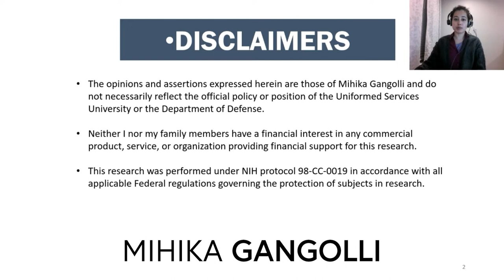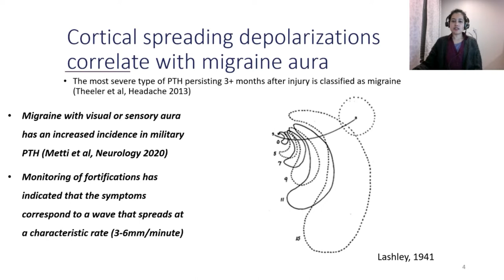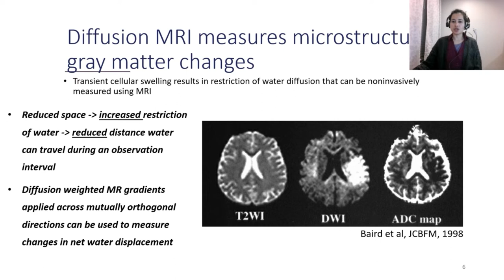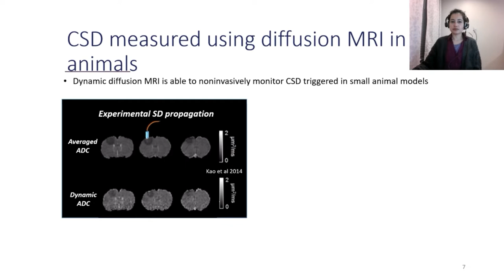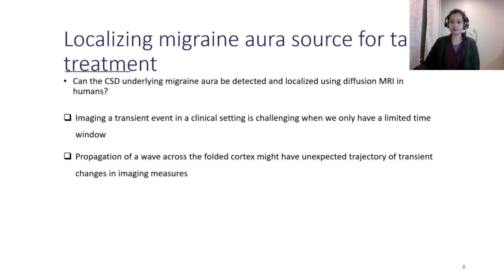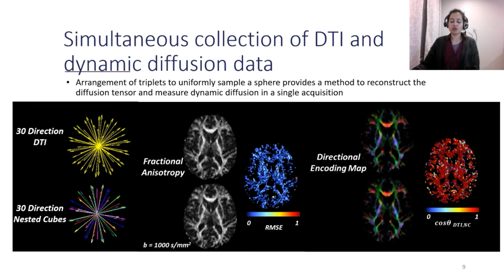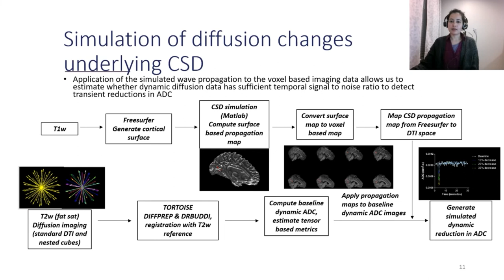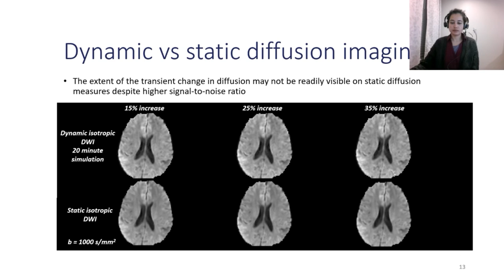Understanding Cortical Spreading Depression by Neuroimaging | Mihika Gangolli | ICAMS 2022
One-third of patients with migraine will experience migraine aura characterized by transient focal neurological symptoms of recurrent nature that gradually develop. Visual symptoms are the most frequent clinical manifestation of aura. Cortical spreading depression, a wave of runaway excitation, is thought to be the basis of migraine aura. Mihika Gangolli highlights how application of neuroimaging can dissect the biological underpinnings of cortical spreading depression.

Mihika Gangolli, PhD, is a Biomedical Engineer and Post-Doctoral Fellow at Center for Neuroscience and Regenerative Medicine in Bethesda, United States. Her academic works focus on using non-invasive imaging methods to characterize cortical spreading depression.

This talk was given at the 1st International Conference on Advances in Migraine Sciences (ICAMS) held in Copenhagen, Denmark, March 10-12, 2022.